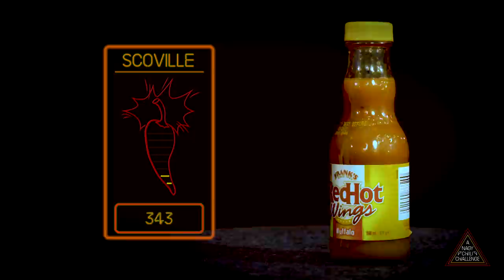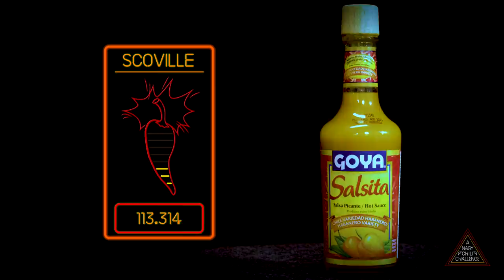A NAGY CHILI CHALLENGE 1.rész - Lázár Chef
reklám anagychilichallenge első részét láthatjátok!
Az első teszt alany ki más is lenne, mint én, hiszen csak úgy hiteles a többiek chili challenge, ha a kihívást elvállaló vendégeim előtt én is végig kóstolom a chili sort.

Jó szórakozást kívánok és üdv a pokol kapujában😈🔥

A Nagy Chili Challenge chili sor elérhető a Lázár Chef Webshopban

Pulóver: Tommy Hilfiger, Roland Divatház